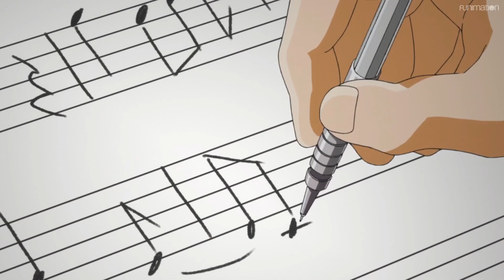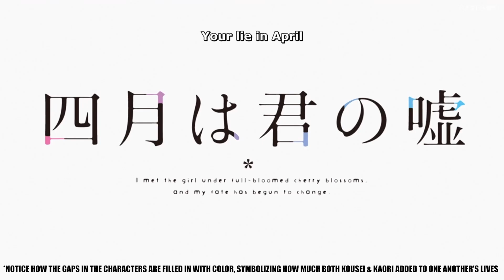Your lie in April is an Emotional Rollercoaster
You are not prepared for this! Kai reviews Your lie in April to open the spring.

Next review video hint: the greatest wonder of all

Credits
Directing, Writing & Editing: Cody Oschner aka CodesyKai
Anime Clips: Funimation, A-1 Pictures
Original Concept: Naoshi Arakawa